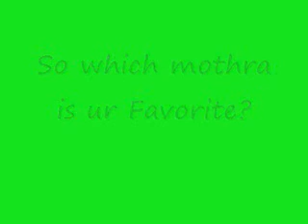Mothra Tribute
A tribute for Mothra ( Godzilla)